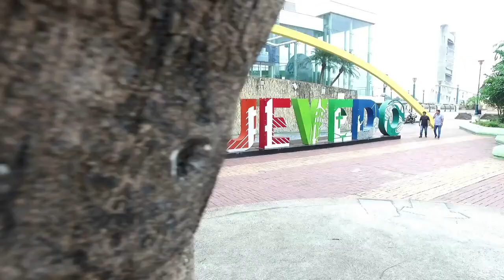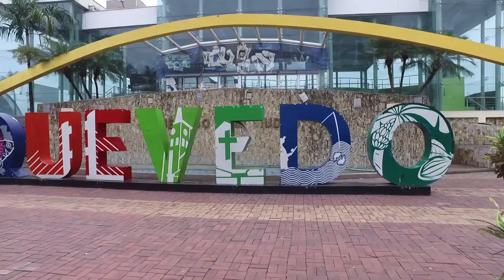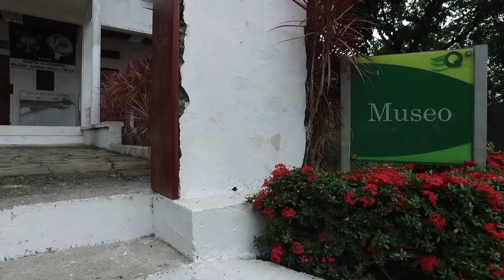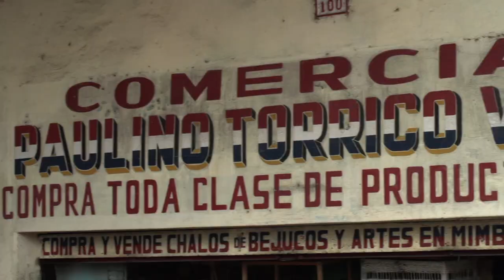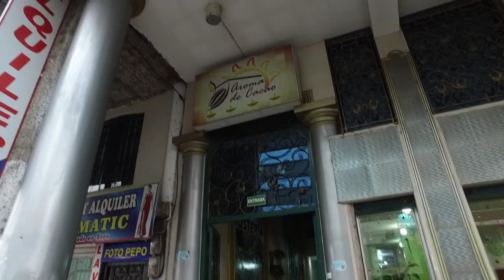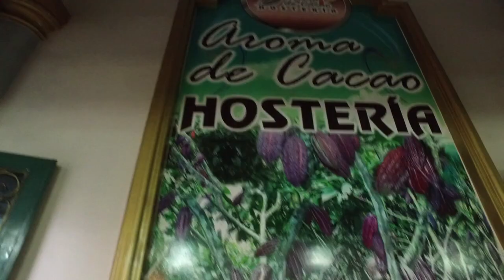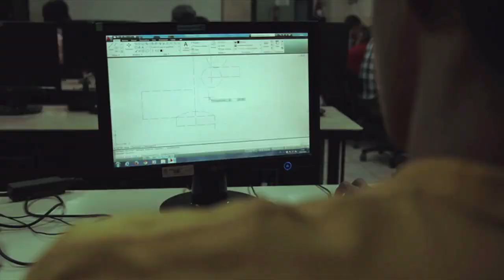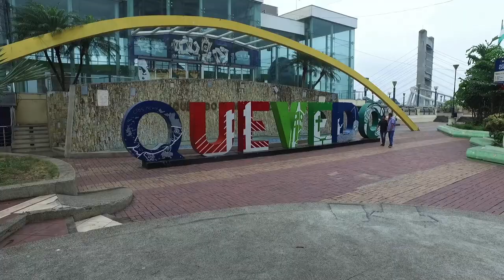Viaje de la Semana Quevedo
Una ciudad próspera, situada en el centro de la costa ecuatoriana. Sus antepasados dejaron un pueblo laborioso y pacífico que creció junto al río y por ello poseen una gran riqueza agrícola.
Quevedo se encuentra entre los últimos pliegues andinos y las llanuras de la costa, es considerada como la quinta ciudad en importancia del país. Se caracteriza por ser uno de los puertos fluvial importante.
Es considerada la nueva capital bananera de Ecuador por ser el centro de operaciones de la mayoría de compañías bananeras que operan en el país y por la prestigiosa calidad de su fruta de exportación.